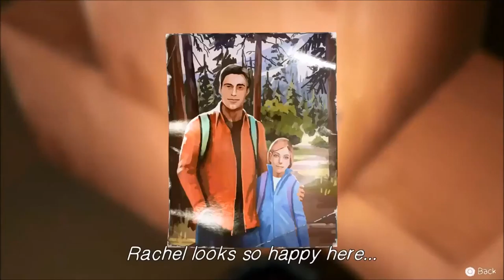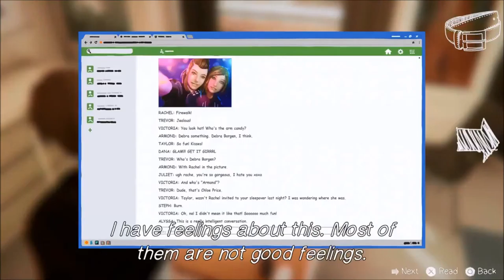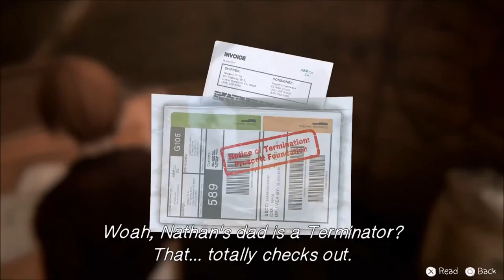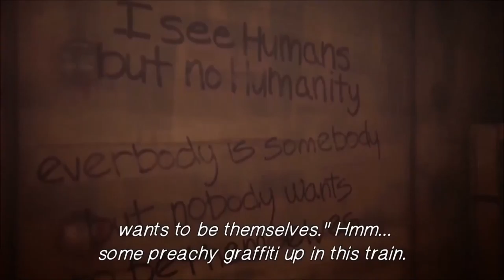Life Is Strange: Before The Storm - Let's Be Irresponsible Together - PART 6 - Crossplay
These kids are so crazy how you gonna just hop on a train and leave town and have no way back home don't you know that's dangerous!? UGH I'm getting old.